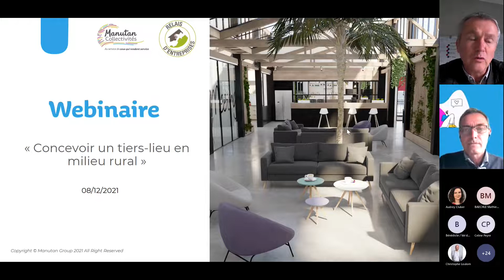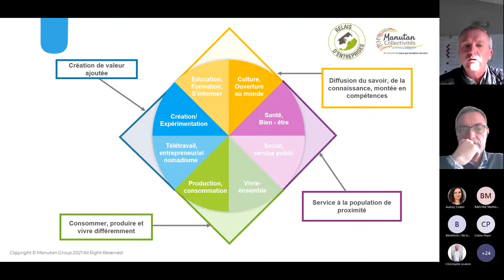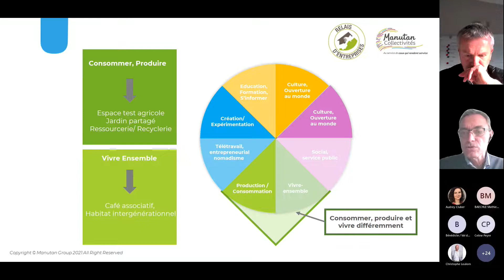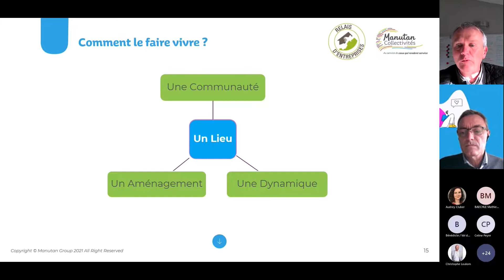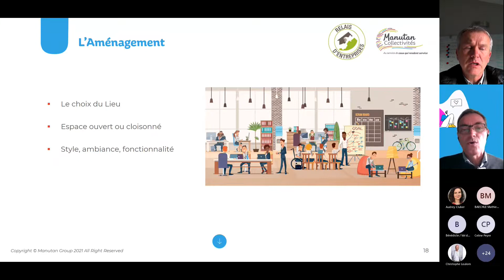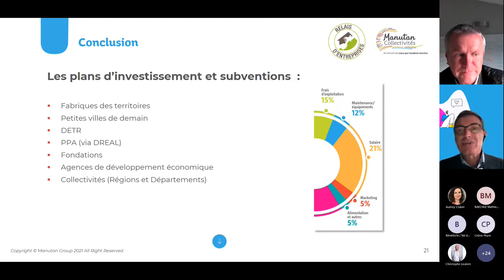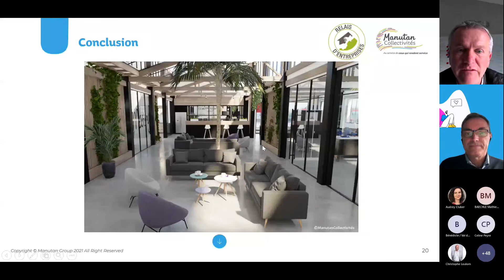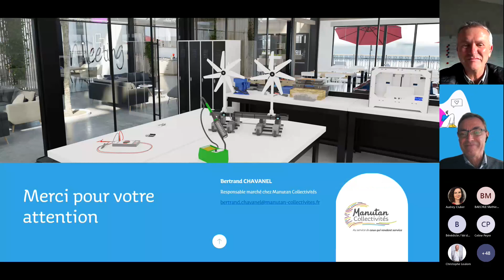Webinaire Tiers-lieu : Concevoir un tiers-lieu en milieu rural